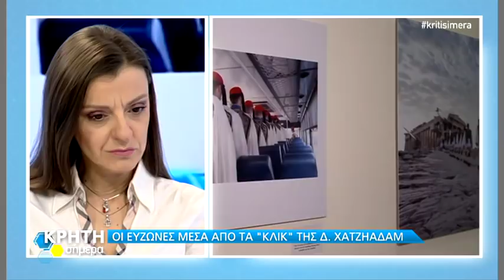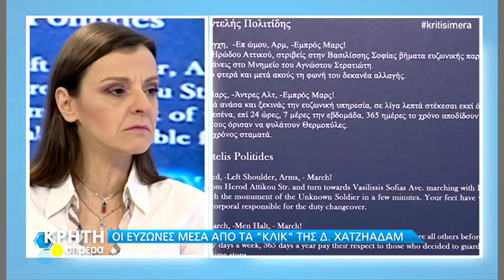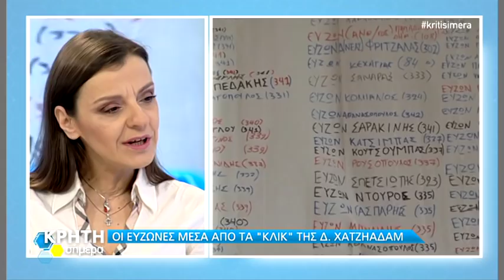ΟΙ ΕΥΖΩΝΕΣ ΜΕΣΑ ΑΠΟ ΤΑ "ΚΛΙΚ" ΤΗΣ Δ. ΧΑΤΖΗΑΔΑΜ